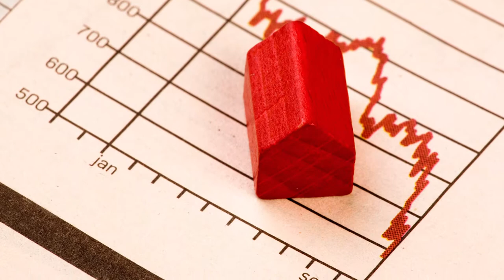Connecticut Real Estate Agent: Why Can’t Our Economy Catch Up With the Rest of the Country?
What’s wrong with Connecticut’s economy? How come we aren’t recovering like the rest of the country? The answer can be explained by three factors: government, infrastructure, and business flight. Starting with the government, we simply don’t have the necessary leadership installed. To learn the whole truth behind our lack of economic recovery, watch my latest video.

ABOUT:
I have always loved real estate, but not how the business of real estate worked. After five successful years in the business I realized it was time to change how consumers experience the entire real estate transaction. With that in mind, “The Around Town Team” was born. Our focus is simple: provide honest and timely service, superior and tangible marketing, and always guide our clients based upon real-time data and statistics. It is our sincere hope that this transparent approach will bring a sense of calm and clarity to the closing table.
I received my B.A. in Politics and Speech Communication from Ithaca College and earned my Masters in Public Administration from the Rockefeller School at SUNY Albany. I am of course a fully licensed real estate agent in the state of Connecticut and a proud card-carrying member of the National Association of Realtors, Connecticut Association of Realtors, and the Newtown Board of Realtors. My network of Realtors expands throughout the United State enabling us to place you with capable professional in the event that we can not serve you directly.

Buying a Connecticut Home? Search All Homes For Sale

Selling Your Connecticut Home?

Andy Sachs
The Around Town Team
Newtown, Connecticut

TRANSCRIPTION:
Why isn’t Connecticut’s economy recovering like the rest of the country?

The bottom line boils down to three factors: government, infrastructure, and business flight.

As far as government goes, we don’t have the necessary leadership installed. Granted, I’m not a big political guy and I’m not trying to take sides, but the proof is in the pudding—as taxes go up, services go down.

Our infrastructure is weak, and with a weak infrastructure, you won’t be able to attract businesses. On the opposite end of the spectrum, businesses keep leaving.

Lastly, we don’t have the businesses to attract young buyers to come in and buy up more inventory. Our inventory is aging, meaning the homes themselves are physically getting older, and we don’t have a lot of new construction for people to be attracted to.